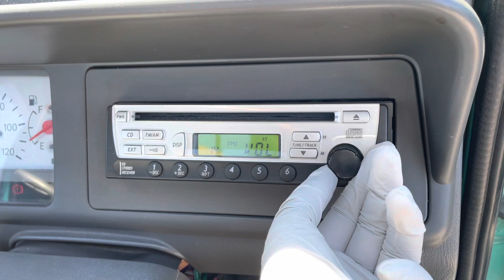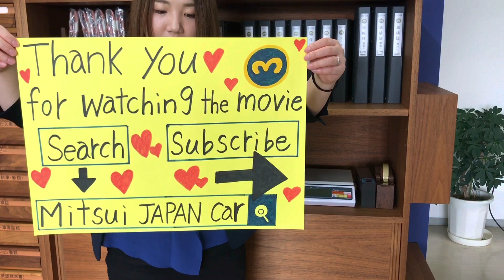Sold out 1996 Daihatsu midget2 K100P-002907 ↓ Please lnquiry the Mitsui co.,ltd website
1996 DAIHATSU MIDGET II
Very clean vehicle
A/C
Genuine low mileage 51500km
4speed manual
Alloy Wheels